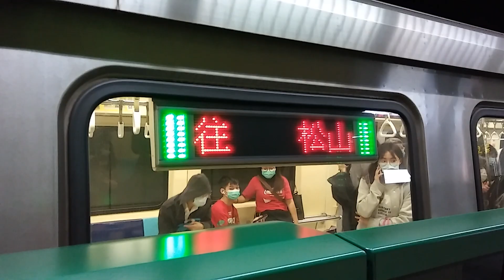|交通迷天地| [台北捷運]C381型 545/546 往G19松山 G12/BL11西門進出站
拍攝日期: 2020年11月6日
拍攝路線: G松山新店線
車次: 326
車號: 545/546
車況: 待發

English Description
Taipei Metro
Record Date: 6/11/2020
Record Line: Green Line (Songshan-Xindian Line)
Train Number: 327
Car Number: 545/546
Vehicle Condition: Pending status
Camera Model: CASIO EX-ZR1200